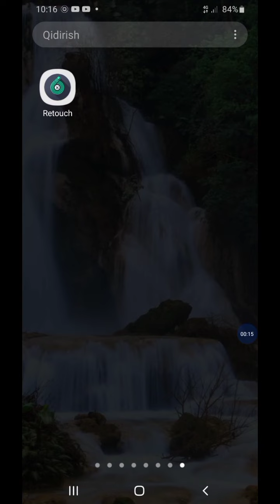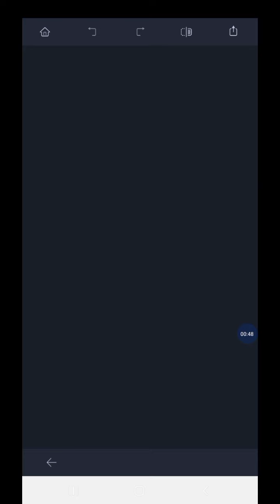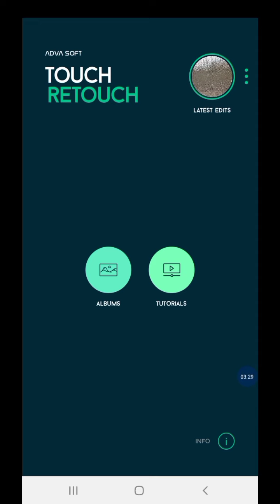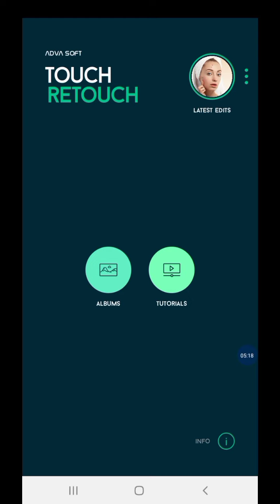BLOGERLAR UCHUN DAHSHAT PROGRAMMA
PROGRAMMANI SHU SILKAGA O'TIB YUKLAB OLISHINGIZ MUMKUN...